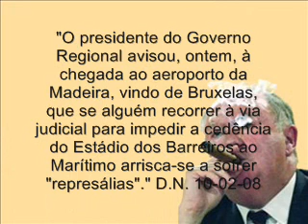As Represálias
Video baseado nas declarações do Dr. Aberto João em relação ao Estádio dos Barreiros.